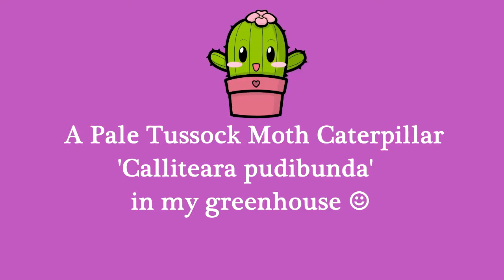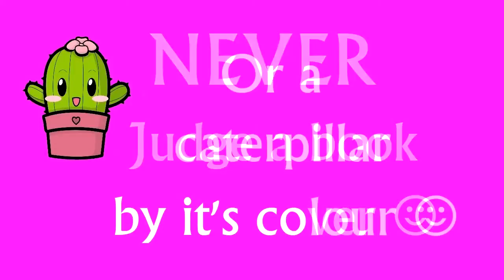Wacky Pale Tussock Moth caterpillar on my Agave Filifera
I saw this wacky looking and very cute .CONTINUE.
Pale Tussock Moth Caterpillar in my greenhouse last Autumn in  2014 walking on my Agave Filifera, and wanted to share his cuteness with you all :-)

Thank you for watching and please give me a Like and I would love you to SUBSCRIBE for regular updates and take a look at my other Cacti and Succulent and Nature videos and see my weird and wacky cacti up close and personal.